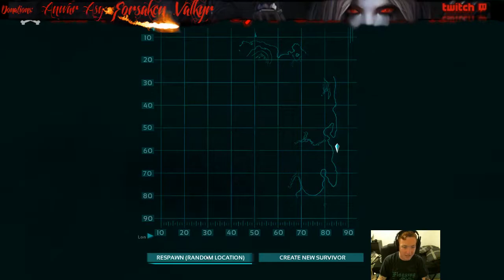Second Look into Ark Survival Evolved - Forsakenvalkyr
Stream Recap Video and also I run my own server called Dark Valkyr so come join in on the fun!